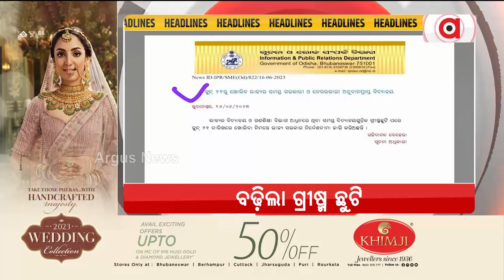Headlines 7am | 17 June 2023 | Argus News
+ଶିକାରୀ ଗୁଳିରେ ଫରେଷ୍ଟର ମୃତ
+ପ୍ରବଳ ଗ୍ରୀଷ୍ମ ପ୍ରବାହ ଯୋଗୁଁ ବଢ଼ିଲା ଗ୍ରୀଷ୍ମ ଛୁଟି
+ ଆକାଶରୁ ଅଗ୍ନିବର୍ଷା, ଜଳୁଛି ସାରା ଓଡ଼ିଶା
+ଆଜି ଗୁଜରାଟ କଚ୍ଛ ଗସ୍ତରେ ଯିବେ ଗୃହମନ୍ତ୍ରୀ ଅମିତ ଶାହ
+ଚୀନ୍, ପାକିସ୍ତାନକୁ ମୁହଁତୋଡ୍ ଜବାବ
+ ଦିନକ ପରେ ମହାପ୍ରଭୁଙ୍କ ନବଯୌବନ ଦର୍ଶନ